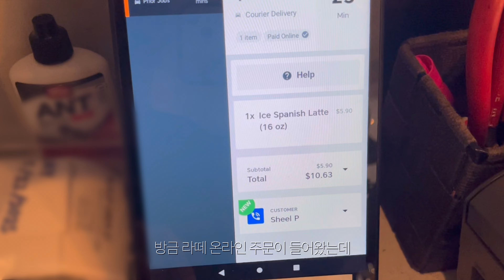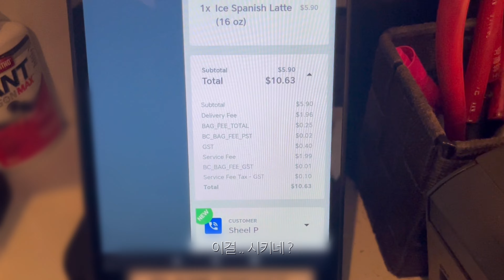어쩌다 바텐더의 캐나다 워킹 브이로그 .. 🥃🥂 혼자 하는 마감 업무 💰 워홀 다이어리 EP12. 🇨🇦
열어분 … 제가 요즘 어쩌다보니 풀타임으로 일하고 있어요 🫠
일복이 아주 터져가지고 ..

날씨 좋을 때 많이 놀러다녀야 하는데 ….
짬내서 마니 돌아다녀 볼게요 ••

언제 7월이 됐는지 시간이 진짜 너무 빨라요 🥺
더위 건강 조심하시고 이번 달도 행복합시다 ~

thanks for coming as always 🤍